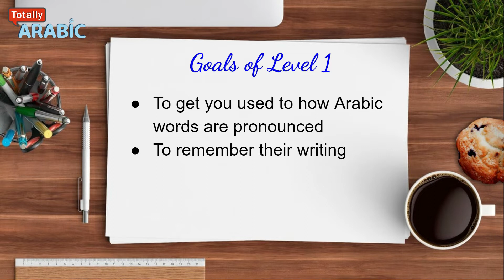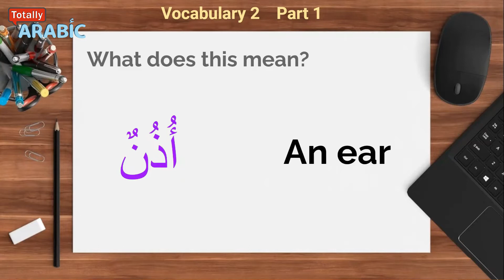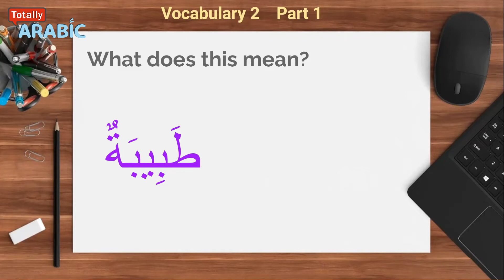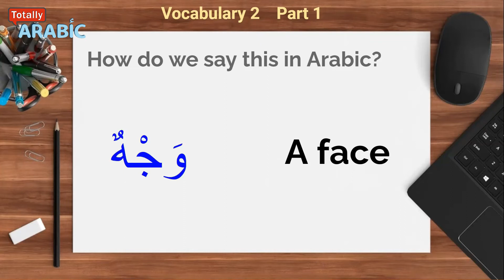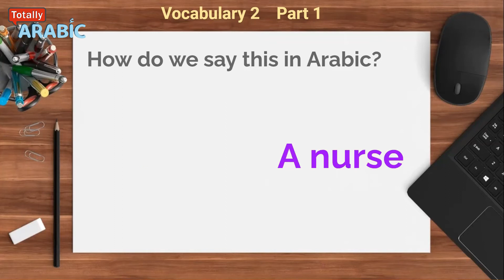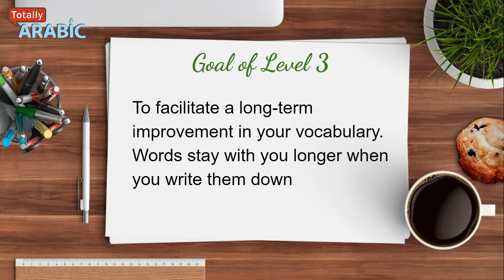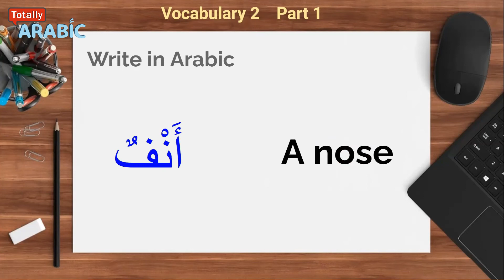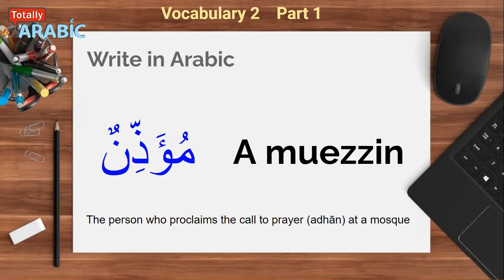Madinah Arabic Vocab Book 1 | Lesson 2 Part 1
In this video, I share with you 13 nouns.

Here's the link to my complete course for reading and writing Arabic.

I'll teach you everything you need to be able to read and write Arabic. We'll go through lots of examples from the Quran and Arabic literature. Some lessons have quizzes to help you understand and practise more.
Study with Totally Arabic to build your confidence, start the transformation now and achieve the dream of over a billion people. I am here to help you.